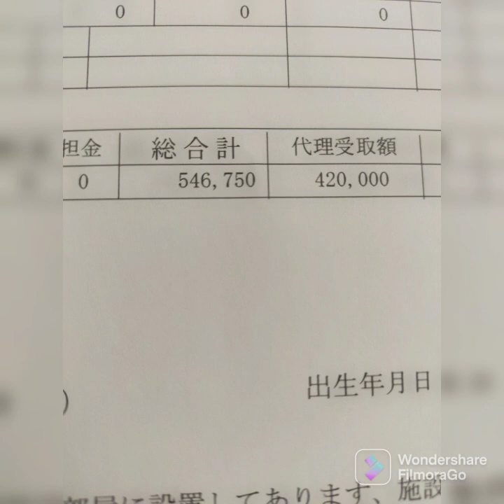MALA HOTEL ROOM/MATERNITY CLINIC SA JAPAN🎌//MURAOKA SANFUJINKA CLINIC//Wengie Sato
FilmoraGoMALA HOTEL ROOM/MATERNITY CLINIC SA JAPAN🎌//MURAOKA SANFUJINKA CLINIC//Wengie Sato@MURAOKA SANFUJINKA ONAHAMA IWAKI//JAPAN